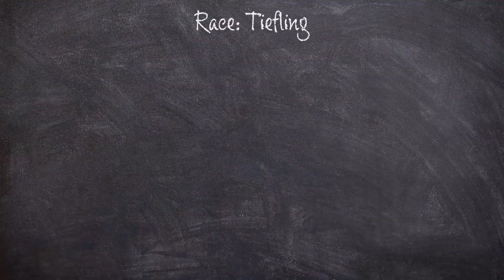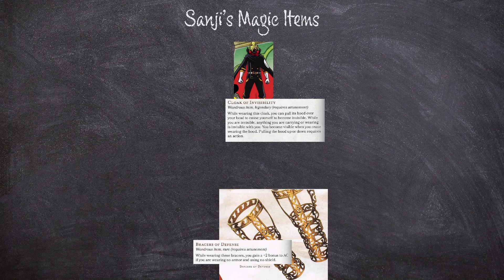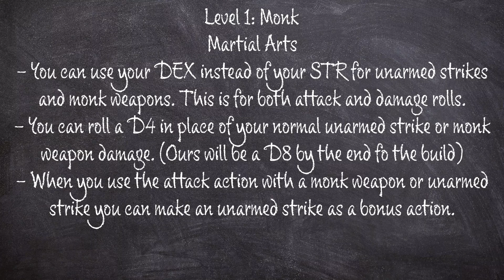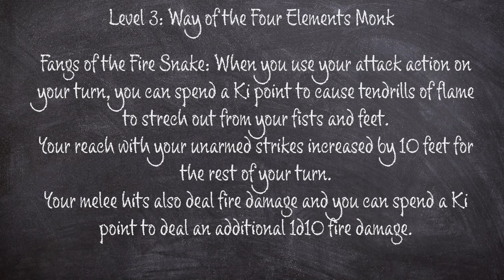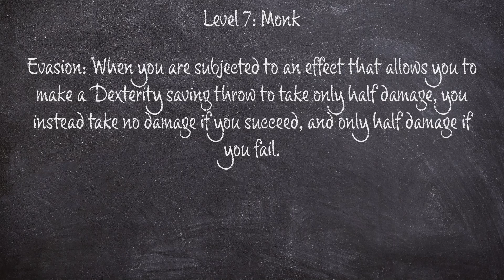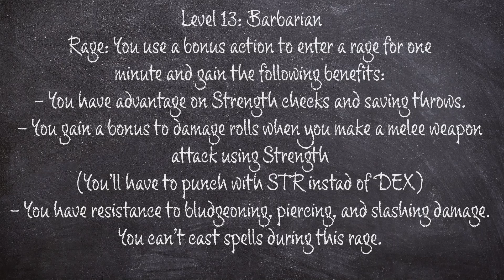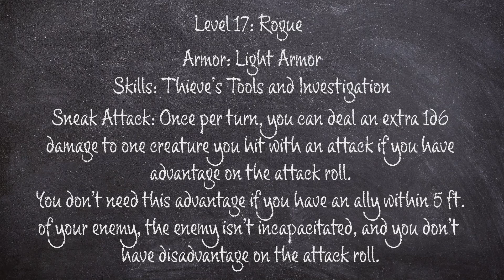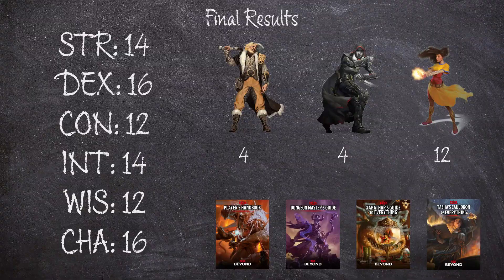How to play as Sanji in D&D 5E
After a long wait, I have finally worked on the Sanji video, yea!
The Lady Loving cook who kicks like the wind can now be played as a Monk in the world's most popular role playing game!